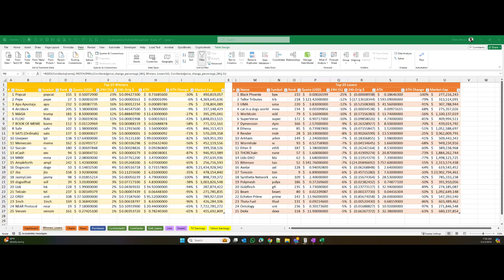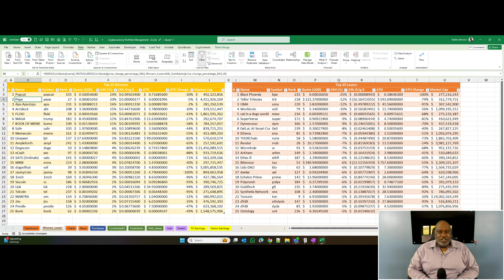All Eyes are on Chairman Powell & PPI, Jim Cramer is at it Again Wagging a finger at MicroStrategy!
• The US Bitcoin ETF market sees $116 million inflows, driven by Bracebridge Capital's significant investments in ARKB ($262M) and IBIT ($81M)ETFs, while Hong Kong faces outflows amid potential integration into China's Stock Connect system.
• The White House orders the shutdown of Chinese-owned crypto mine MineOne near a U.S. missile base in Wyoming due to national security concerns.
• Grayscale reports new Bitcoin Layer 2 technologies like BitVM and optimistic Bitcoin rollups, potentially expanding Bitcoin's market demand and value.
• USDt-TON reaches $200 million in less than 1 month, driven by Tether and TON Foundation's partnership to integrate USD₮ and XAU₮ on the TON blockchain, aiming to target Telegram’s 900 million users.
• India's CoinDCX launches the Okto ecosystem with a blockchain, token, and points program to enhance the Web3 experience and streamline DeFi.
• Coinbase experiences a major outage, returns after three hours, but users may still face transaction issues; company shares dip slightly.
• Paradigm introduces block trading for altcoin options (MATIC, SOL, XRP) on Deribit, reducing slippage and market impact with plans for further expansion.
• Jim Cramer warns against MicroStrategy stock, advising direct Bitcoin investment; the company faces pressure from Bitcoin market fluctuations.
• Tether freezes 5.2 million USDT linked to phishing groups, continuing its efforts to combat crypto-related scams and hacks.

Crytpo Foundations for Building Multi-Generational Wealth

🚨 Full Disclaimer:  This video and its contents are for informational purposes only and do not constitute an offer to sell or trade, a solicitation to buy, or recommendation for any security, cryptocurrency, or related product, nor does it constitute an offer to provide investment advice or other related services by Grow My Bag. Grow My Bag may have a financial investment with the cryptocurrencies discussed in this video.  In preparing this video, no individual financial or investment needs of the viewer have been taken into account nor is any financial or investment advice being offered. Any views expressed in this video were prepared based upon the information available at the time such views were written.  Changed or additional information could cause such views to change.